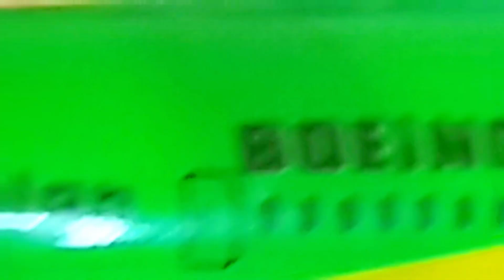🌈 Airplane ✈️✈️✈️😍😍👍👍👍 toys airplane